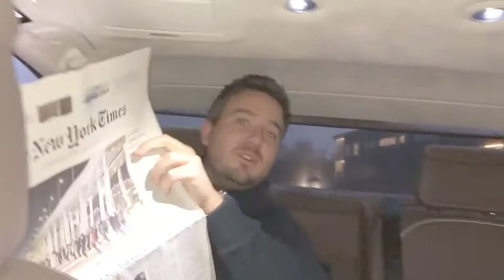Guido & the Big 3-0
Gefeliciteerd, Guido! We love you!